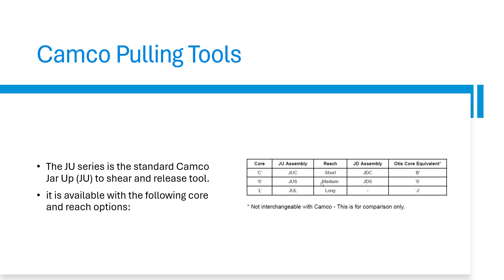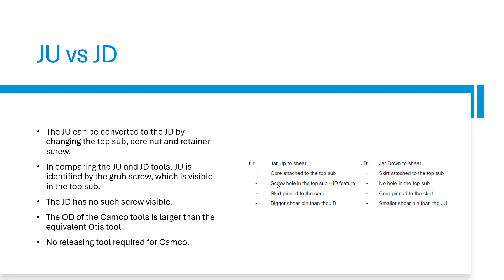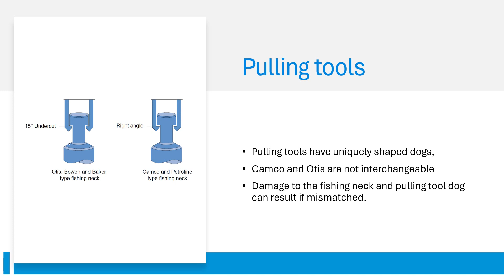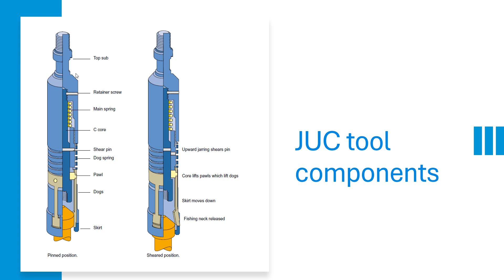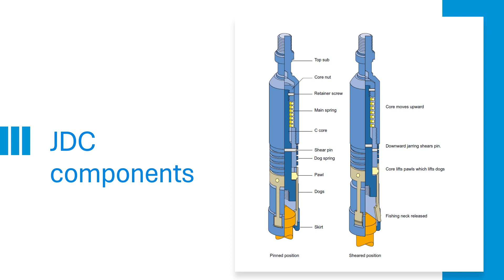22#JUC&JDC pulling tools | Slickline course | Level 3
| Slickline course | Level 3 wellservices wellintervention rigless instructor Pulling tools basics JUC&JDC pulling tools